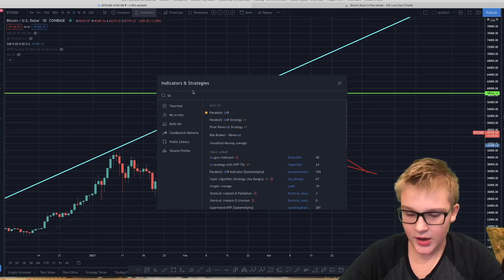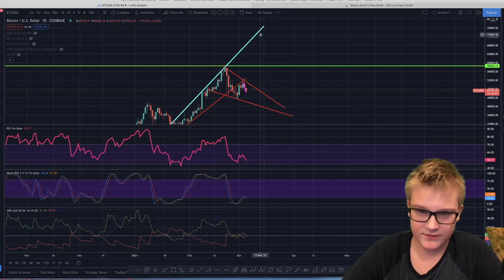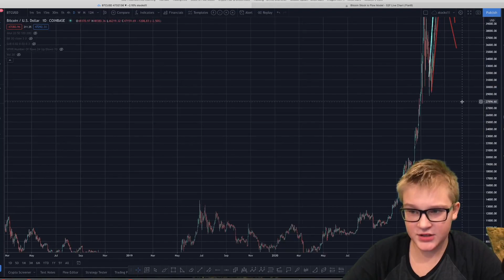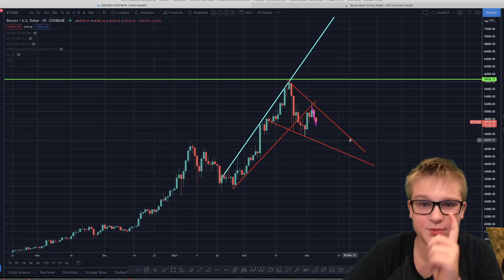BITCOIN is looking ULTRA BULLISH in the long term!!! here's why!!!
in this video I talk about how bitcoin could be going to at least 58k in the next 2 weeks!!! we are doing practecly the same thing that we did when we were rising to 20k!!! if we calculate that, and the stock to flow, then bitcoin could go all the way to 400k by October!!! AMAZING!!!

Nothing herein shall be construed to be financial legal or tax advice. The content of this video is solely the opinions of the speaker who is not a licensed financial advisor or registered investment advisor.  Purchasing cryptocurrencies poses considerable risk of loss. The speaker does not guarantee any particular outcome. Past performance does not indicate future results.  I am not a financial advisor, and nothing in this video constitutes financial or legal advice. Please invest responsibly and do your research with due diligence.

ALSO!

Trading Bitcoin is VERY risky, and 80% of traders don't make money. Make sure that you understand these risks if you are a beginner. I only recommend crypto trading to already experienced traders! (I count myself experienced)